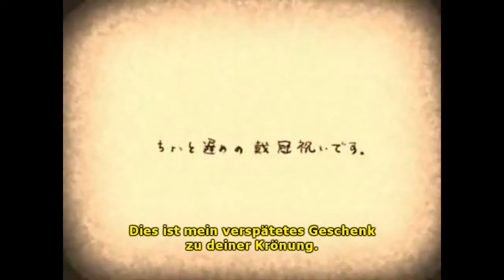Aku no Musume // Story of Evil 01 [German Sub] × Kagamine Rin & Len ;;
Verfasser: Mothy
Original Titel: 悪ノ娘 (Aku no Musume)
VOCAL: Vocaloid 02 Kagamine Rin

Übersetzung: Yunchan

Erster Teil der 'Evil Story' und repräsentiert den "Hochmut" in der Reihe der 'Todsünden'.